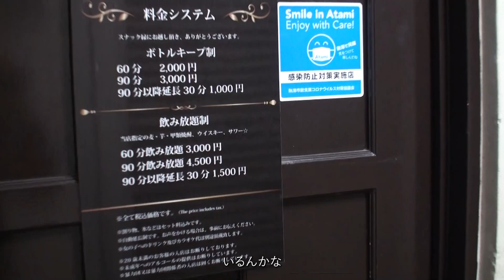熱海で夜遊び（居酒屋→Club→BAR→スナック）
緊急事態も明けて久々に熱海で撮影してきました！
ゴリさんリカちゃんに隆之介とDを迎えこれからも熱海を発信していきたいと思いますので、今後とも宜しくお願いします☆

熱海 熱海旅行 熱海観光 熱海グルメ 熱海スナック 熱海ホテル 熱海ナイトスポット 熱海BAR 熱海遊び 熱海宿泊 熱海旅館 あたみの○○ちゃんねる#いと川#belleclub#GFloor#スナック縁